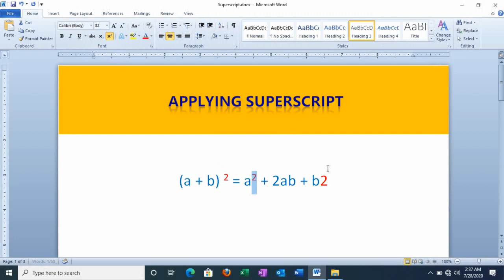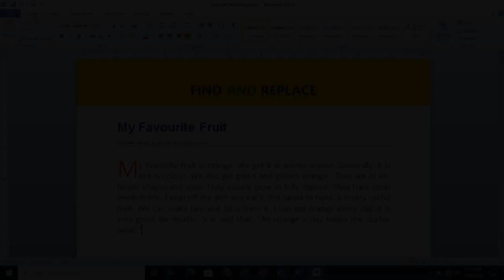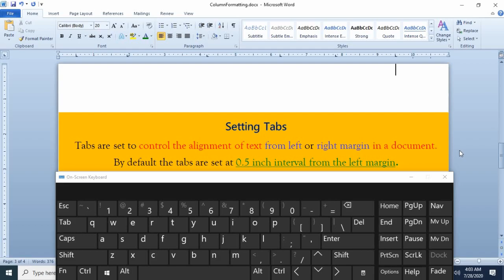Class 5 - Ch 3 Text Management in MS Word 2010 - Part 1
ICSE - Computer Applications - Grade 5